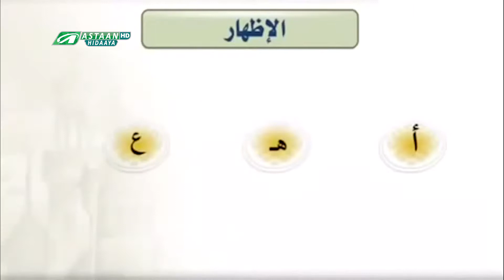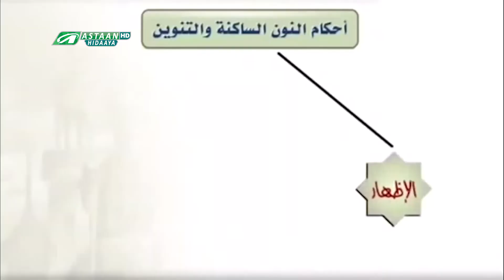Tuxfad Al-Adfaal Macalin Yuusuf Maxamed Muuse QEYBTA 3AAD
TUXFAT AL ADFAAL QEYBTA 3AAD